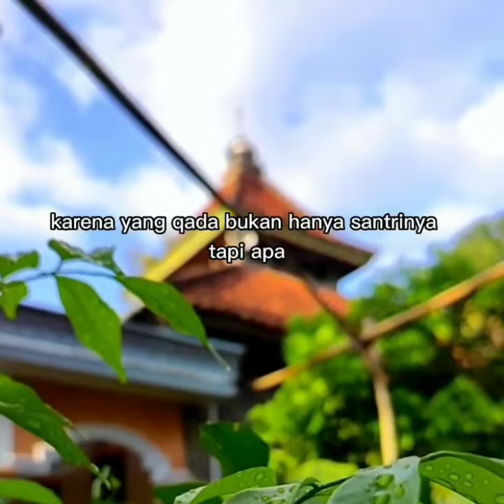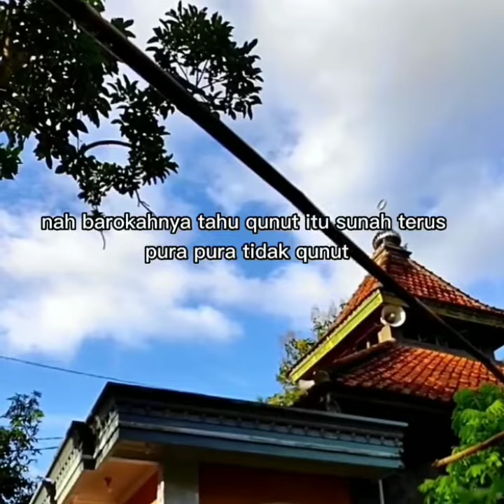Qodho' Sholat | Gus Baha'